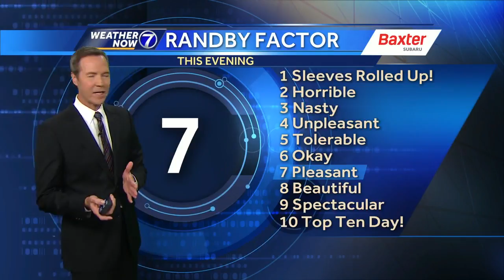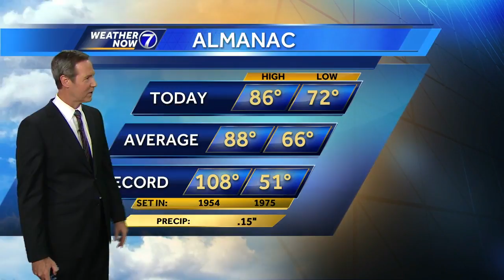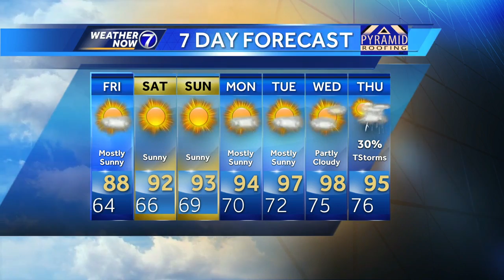Bill's Evening Update